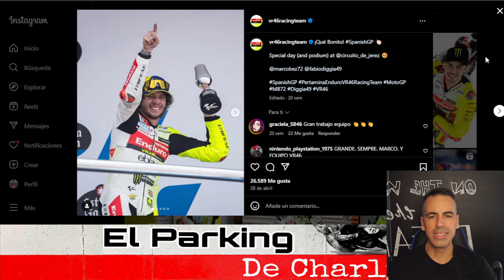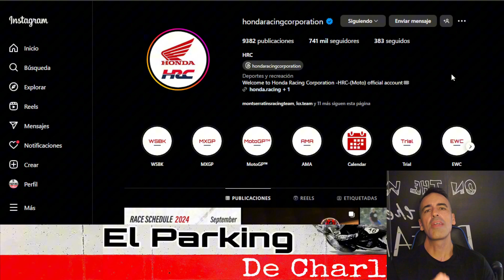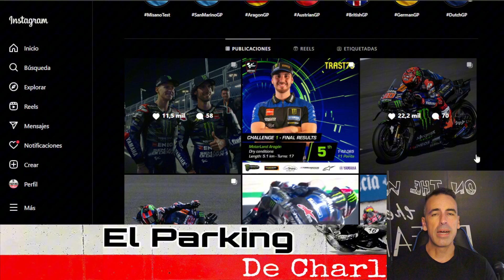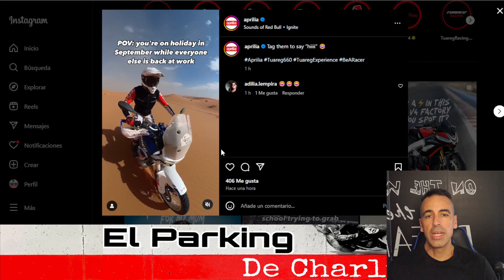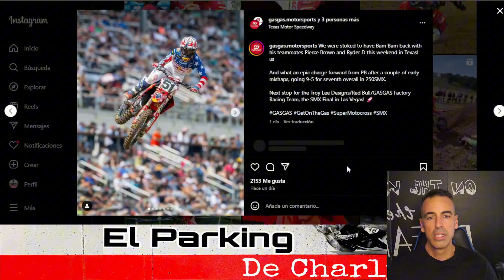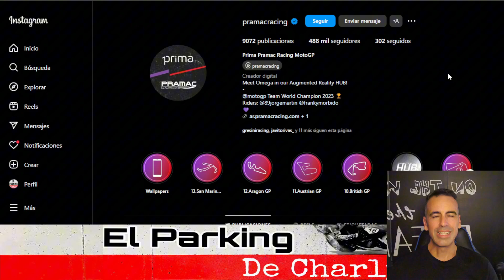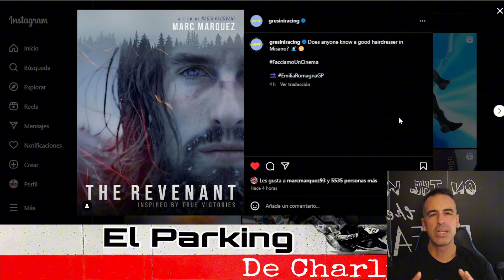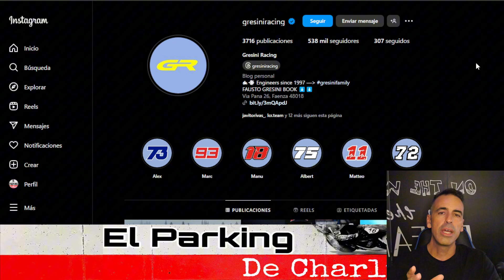MotoGP y sus redes.